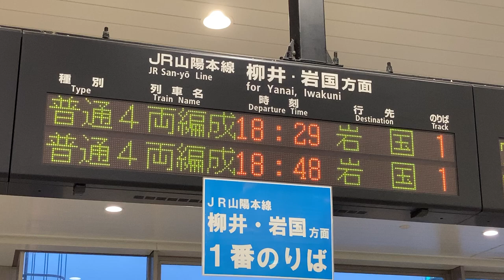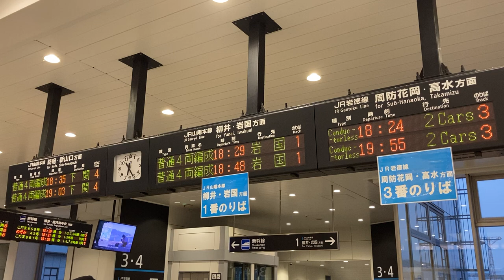JR西日本 徳山駅 改札口 発車標(LED電光掲示板)